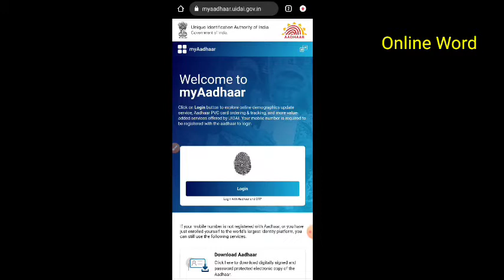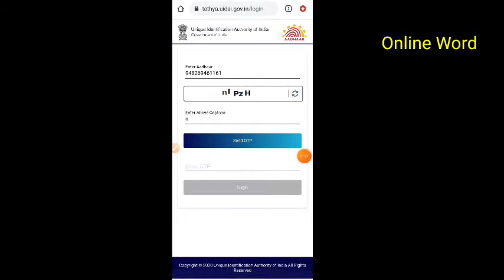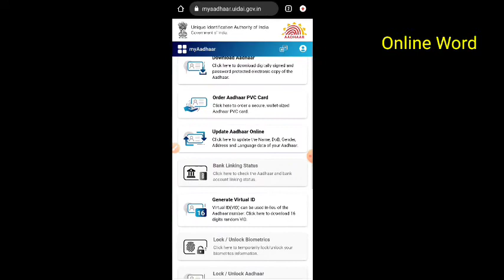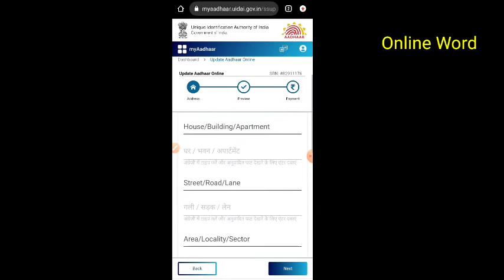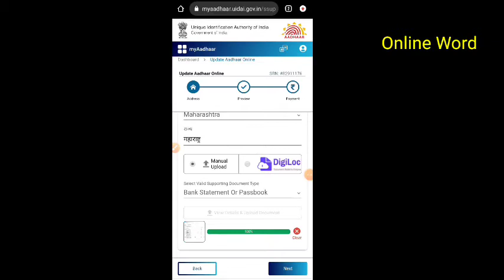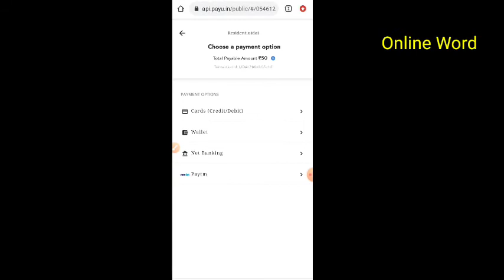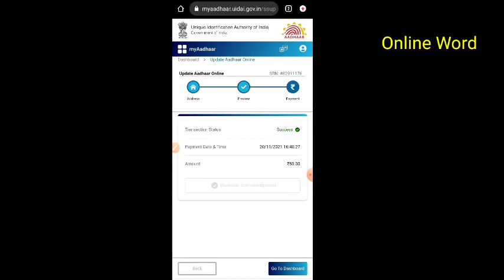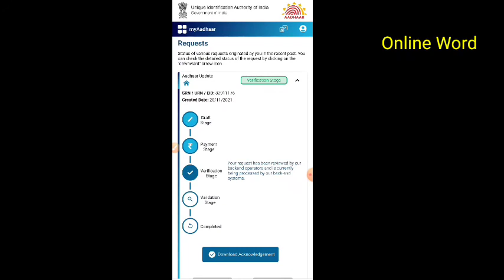घर से बैठ के ऑनलाइन आधार कार्ड का address बदले 2022 / Adhar card me address kaise change kare 2022